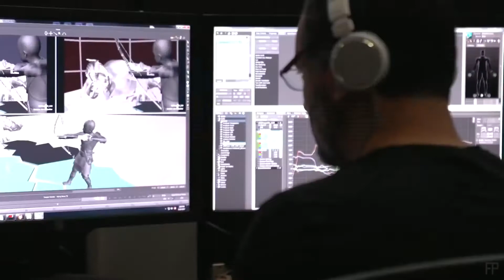MAKING OF : God of War (2018)